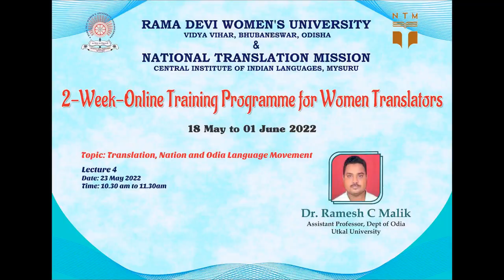Translation, Nation and Odia Language Movement by Dr. Ramesh C Malik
2-Week-Online Training Programme for Women Translators

Rama Devi Women's University
Bhubaneswar, Odisha
 and
National Translation MissionZA
Central Institute of Indian Languages, Mysuru, Karnataka

Lecture - 4

Topic: Translation, multilingualism and gender
Dr. Ramesh C Malik
Assistant Professor, Dept of Odia, Utkal University

Date: 23 May 2022 on Google Meet